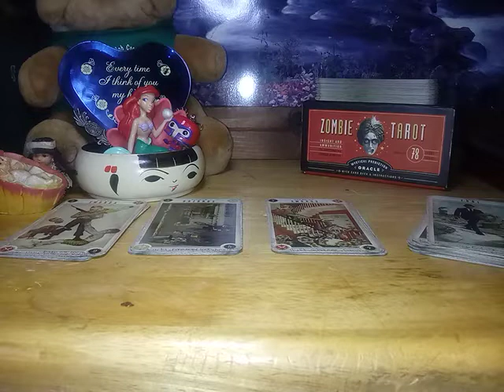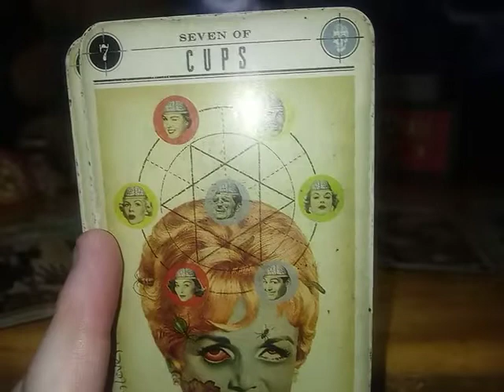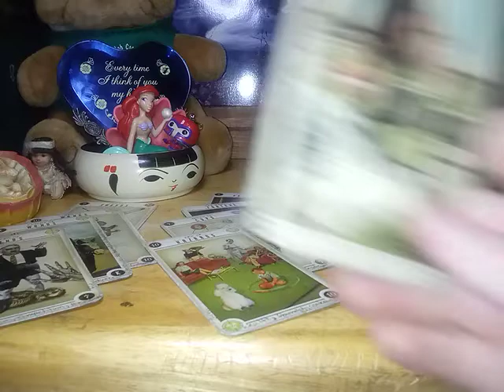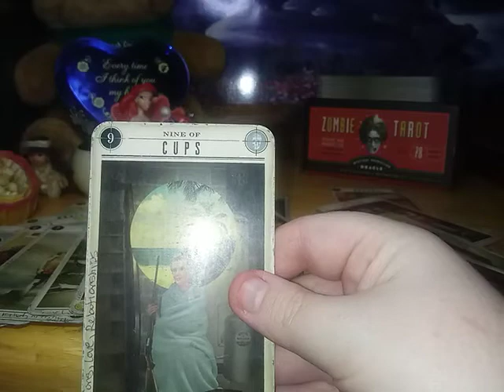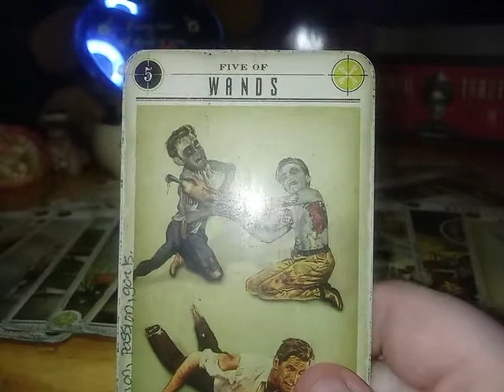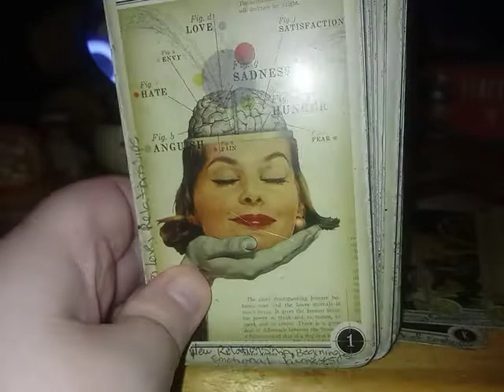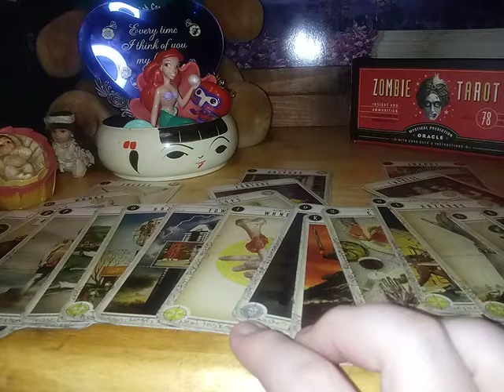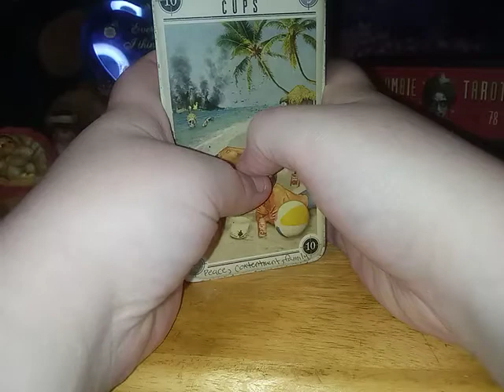Gemini June 21 2020 Tarot Reading. -WTF!!!